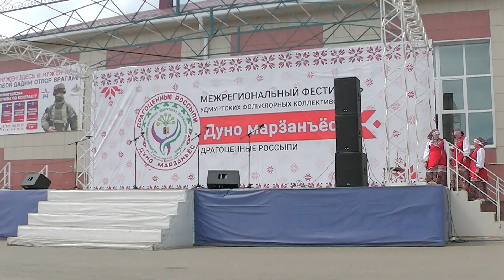"Дуно марӟанъёс 2023".Ансамбль удмуртской песни "Купанча" г.Менделеевск Респ.Татарстан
"Урал Кенеш" канал